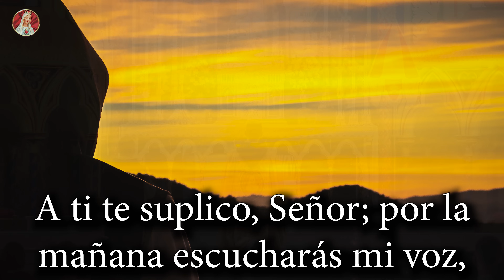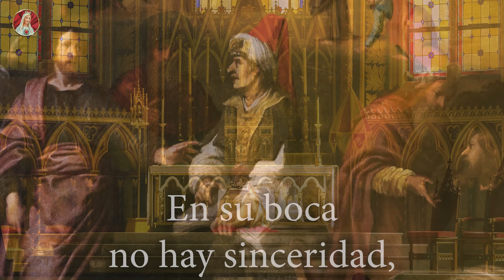SALMO 5 - Oración de la mañana de un afligido.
Salmo 5  - Señor, escucha mis palabras, atiende a mis gemidos, haz caso de mis gritos de auxilio, Rey mío y Dios mío.